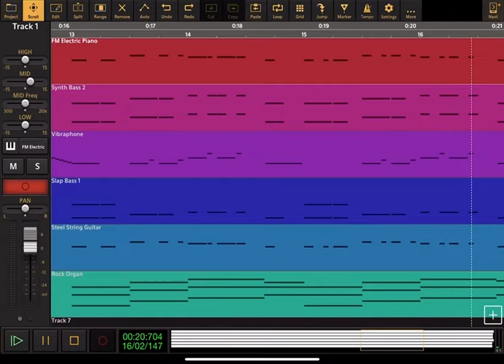Xavier Riddle and the Secret Museum: Theme Song - Audio Evolution Cover